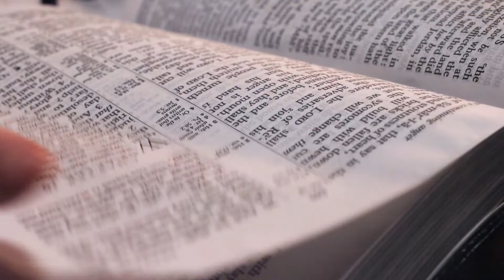The Blessed Life III - Aaron Perdue - Grace For Today - 05/26/21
Join Pastor Aaron as he continues his series on "The Blessed Life"